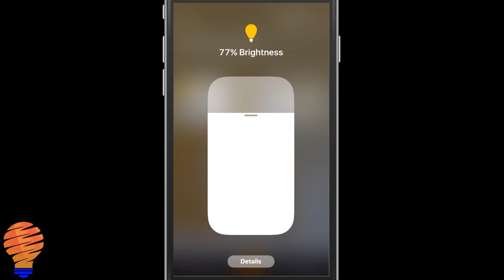Automate Your Life Channel Trailer - Home Automation with Google, Amazon, Apple, and More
Want to know what Automate Your Life is all about?  Here's a quick breakdown of just a few of the things we give you access to on our home automation YouTube channel.

We do all kinds of news videos on the latest home automtion products, including Google Home, Google Assistant, Amazon Echo, Amazon Alexa, Apple HomeKit, Apple HomePod, Samsung SmartThings, Philips Hue, and more.  We also do tutorials and how-to videos on all of those products and more.

Yes, I make money if you buy a product from Amazon through this link, but I've only included products I personally recommend.  It's a curated list of high-quality smart home products.

Brian